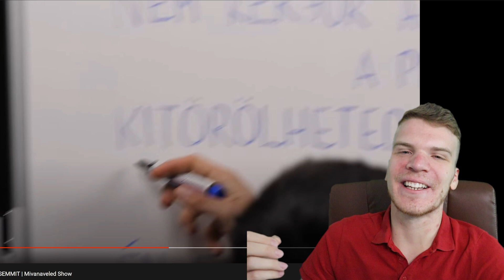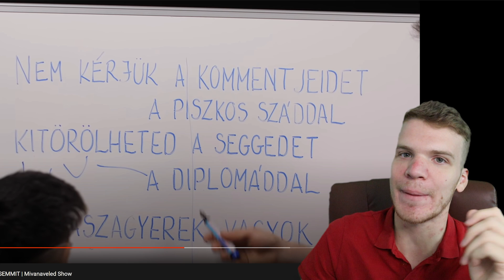SZÉTRÖHÖGÖM MAGAM AZON, AHOGY T.DANNY-T SZÉTSZÍVATJÁK 🤣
tagek
TDanny Mivanaveledshow Reakció reagálás, klip, elemzés, vicces, cringe, kész átverés, szívatás, prank, poén, vlog, nemazasrác